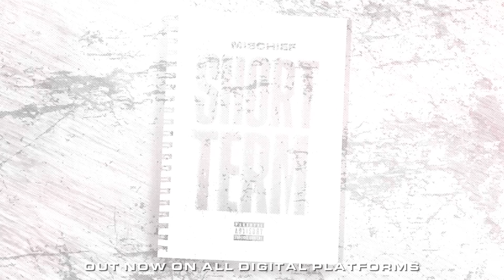Mischief X LTH G41 X DT - Trey (Music Video) | Pressplay